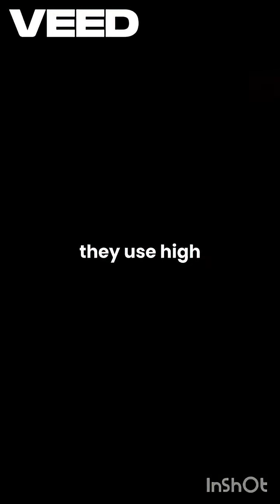Catfish Farming Secrets: How Farmers Raise Market-Size Fish in Just 3–4 Months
How do farmers make catfish grow to market size in just 3–4 months?
In this video, we break down the real methods catfish farmers use to achieve fast growth without guesswork. You’ll learn the proven feeding strategies, pond management tips, and growth factors that help catfish reach table size in 90–120 days.

We explain:
• The type of feed farmers use for fast growth
• Proper feeding schedule and stress-free rearing
• Water quality and stocking density secrets
• Why farmed catfish grow faster than wild fish
• Common mistakes that slow down catfish growth

Whether you’re a beginner or an experienced fish farmer, this video will help you understand how successful farmers speed up catfish growth and improve profits.

Watch till the end to discover how to avoid losses and raise healthy, fast-growing catfish.